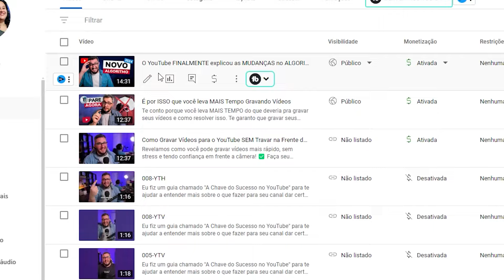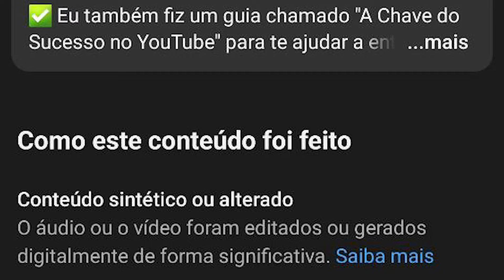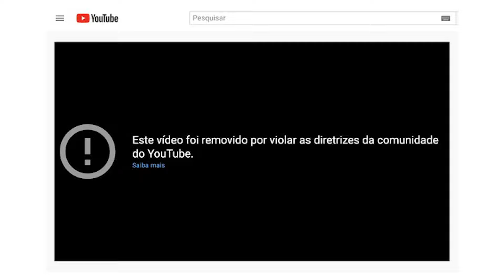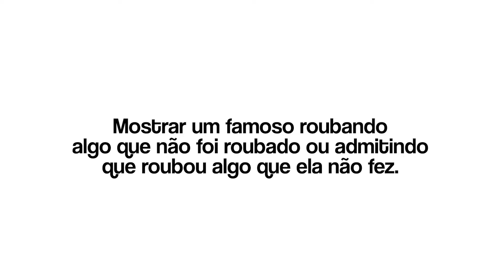Vai usar Inteligência Artificial no YouTube? Muito CUIDADO!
Com o crescimento das IAs, os criadores de conteúdo podem produzir vídeos e conteúdos com maior eficiência e realismo, desde efeitos visuais impressionantes até dublagens precisas por exemplo.

✅ Eu também fiz um guia chamado "A Chave do Sucesso no YouTube" para te ajudar a entender mais sobre o que fazer para seu canal dar certo

No entanto, é essencial exercer cuidado e transparência ao utilizar essa tecnologia para que seu canal não seja prejudicado no final. Dê o play e descubra como usar Inteligência artificial no YouTube sem dor de cabeça!

Entenda *COMO MONETIZAR* o Canal do YouTube | Novo Nível e Mais!

🎬 *Equipamentos:*
Webcam Logitech BRIO 4K
Iluminação Key Light Air Elgato
Microfone Razer Seiren Mini

Feito para quem leva a sério ter um canal, aqui você vai ver desde como criar um canal no YouTube, como ter ideias de vídeos, como crescer no YouTube, entre tantos outros assuntos! Tanto o Cestarolli quanto a Ani, são 'Experts Gold' no programa 'Contributors' do YouTube, por isso, pode ficar tranquilo em por em prática o que compartilhamos aqui :)

Audio Content by YouTube Library.